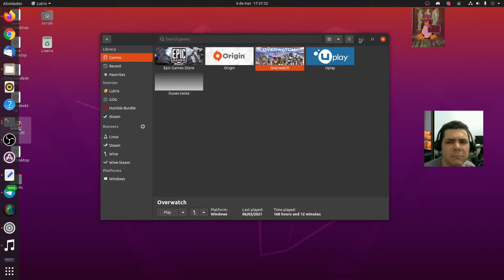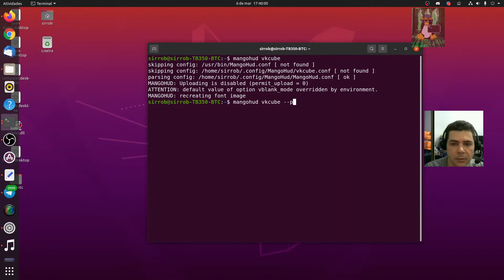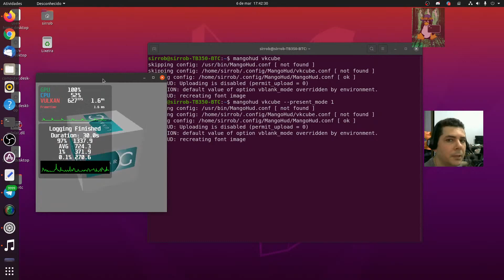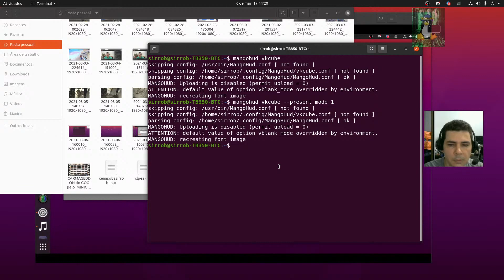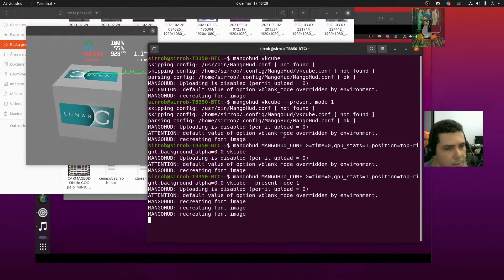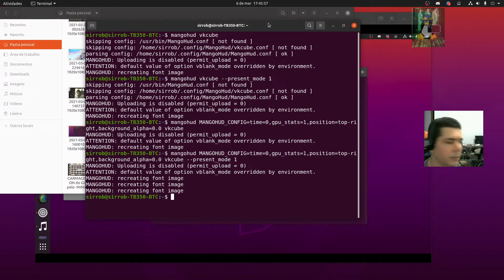FAÇA SEU PRÓPRIO Benchmark - Drops da Live 🔴 Gameplay com Iogurte 6-3-21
Live da semana, quando tem !

Software utilizado:

Sistema Operacional - Linux Ubuntu 20.04
Driver - Amdgpu (Open source)
API - OpenGL 4.6
API - Vulkan 1.2
Mesa-dev PPA Oibaf
Transmissão de Vídeo - OBS-Studio

Vlwww